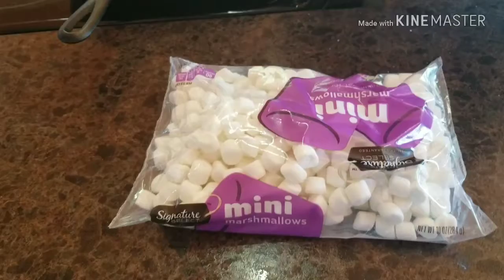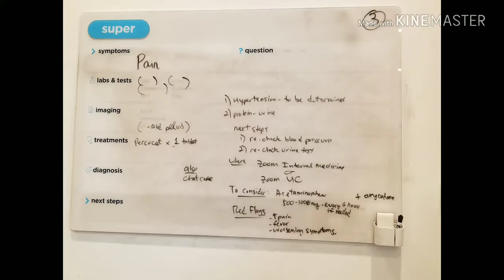Week in Review part 2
Sunday through Wednesday. Ate amazing food and played with amazing dogs. Went to the emergency room on Tuesday. Got oxycodone. Followed up on Wednesday. Supposed to set up a spine appointment on Thursday.